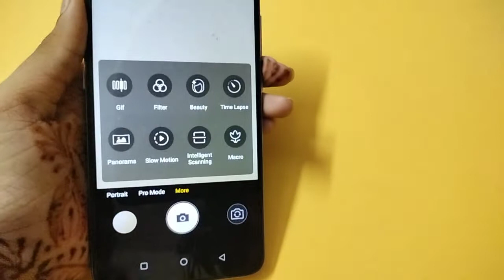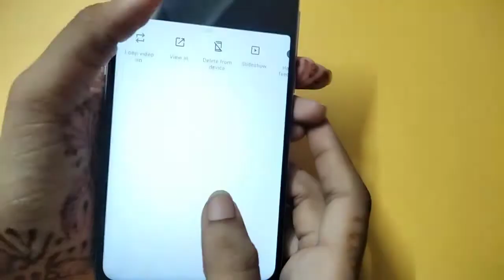How to slow motion video in Motorola edge 20 | Slow motion video kaise banaye | slow motion setting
slow motion video status
slow motion video star
How to make slow motion video in Motorola edge 20